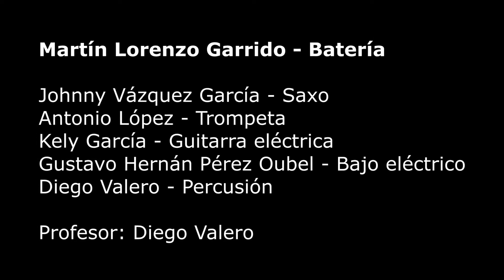"Munky fusic". Audición de batería, 31/may/2021.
Martín Lorenzo Garrido - Batería

Johnny Vázquez García - Saxo
Antonio López - Trompeta
Kely García - Guitarra eléctrica
Gustavo Hernán Pérez Oubel - Bajo eléctrico
Diego Valero - Percusión

Profesor: Diego Valero